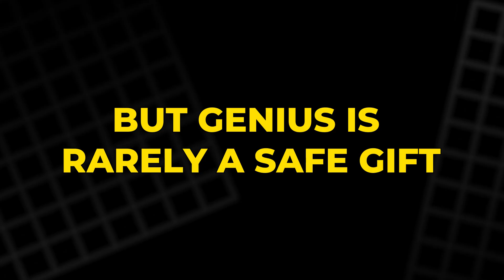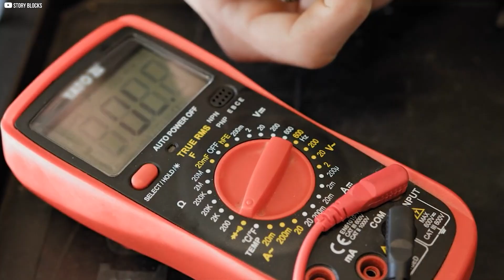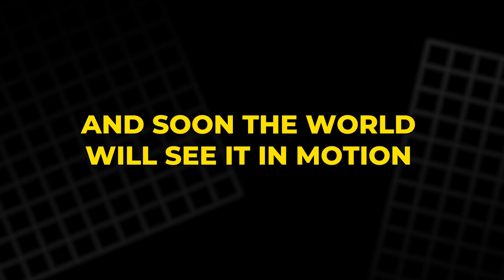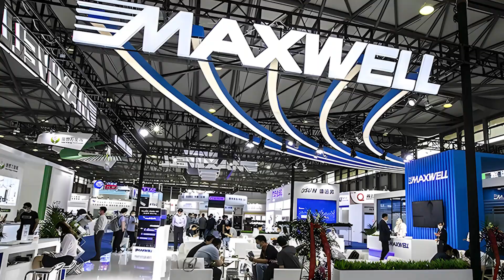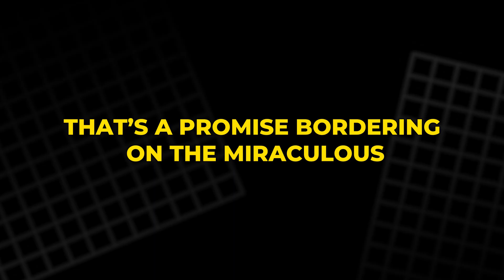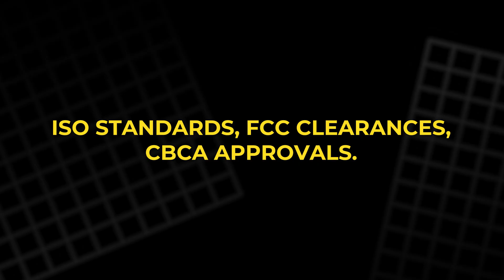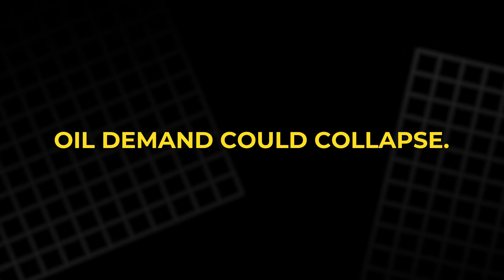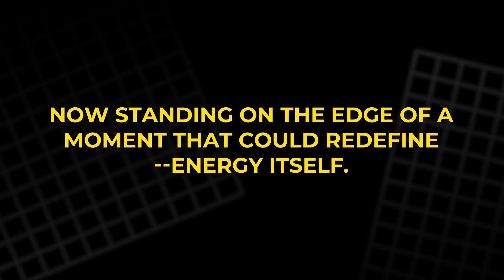They Tried to Kill Him to Stop This Invention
They tried to silence him with poison. His partner didn’t survive.
 But Maxwell Chikumbutso refuses to stop.
From scavenging scrap radios in Zimbabwe to unveiling a car that never needs fuel or charging, his journey is nothing short of unbelievable. At the heart of it all lies the Microsonic Energy Device — a machine said to draw unlimited power from invisible radio waves.
👉 Will this invention rewrite energy as we know it — or prove to be the boldest illusion yet?